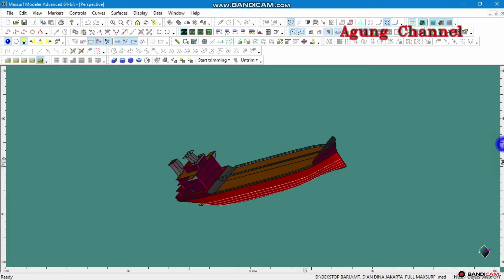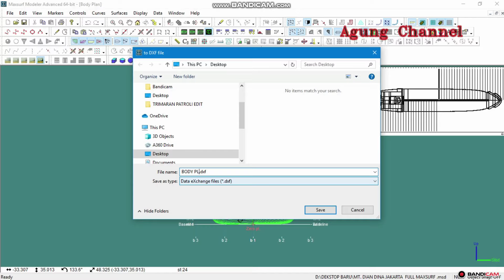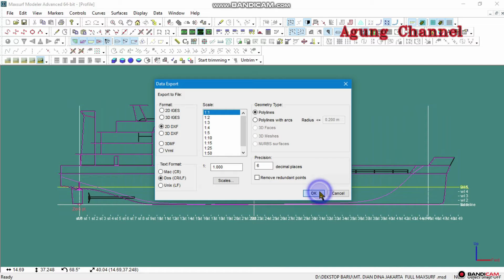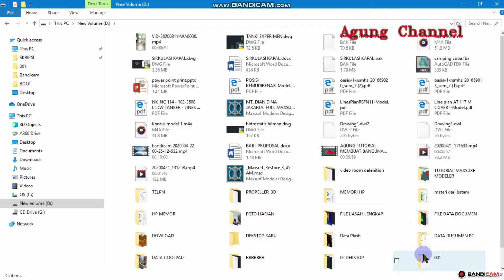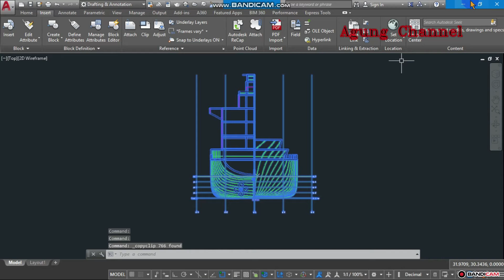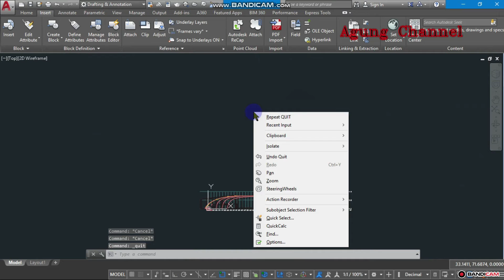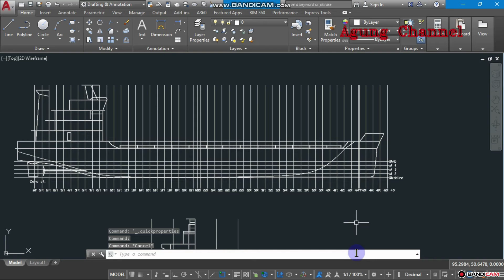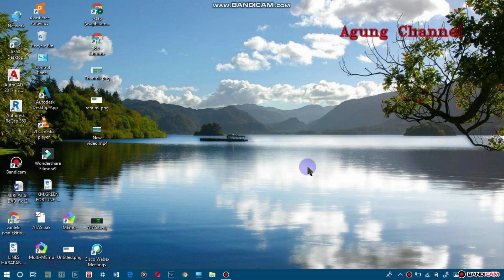Tutorial File Maxsurf Modeler to Autocad ( Converte File )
Pada video ini Saya mencoba membagikan informasi  bagaimana cara Import file Maxsurf Modeler Ke dalam bentuk File Autocad dengan cepat dan mudah
Pada video ini saya mencoba import gambar gambar kapal yang saya buat beserta bangunan atasnya pada maxsurf modeler sehingga gambar tersebut saya jadikan contoh bagaimana cara mengubah file maxsurf modeler menjadi file Autocad caranya sangat mudah sekali
Dan untuk lebih jelasnya silahkan tonton video ini sampai Habis
Cara menyesuaikan titk FP
Pencarian   ( TAG )
Converte File Maxsurf Modeler to Autocad

Maxsurf to Autocad

Convir File Maxsurf to Autocad

Tutorial Convert Gambar Maxsurf Modeler to Autocad

Tutorial Maxsurf to Autocad

File Maxsurf to File Autocad

Import File Maxsurf to Autocad  ( converte File )